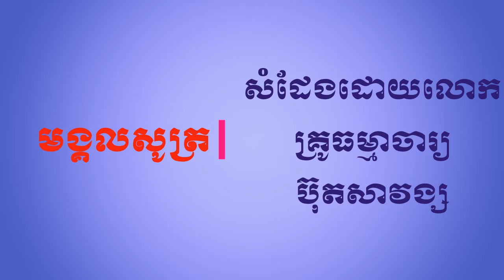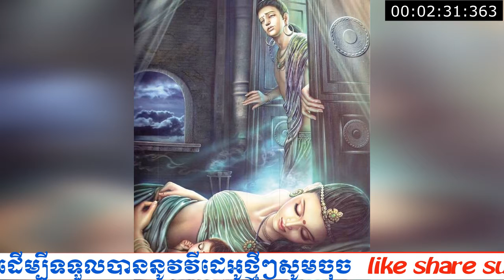មង្គលសូត្រភាគ១៣ សំដែងដោយលោកគ្រូ ធម្មាចារ្យ ប៊ុត សាវង្ស